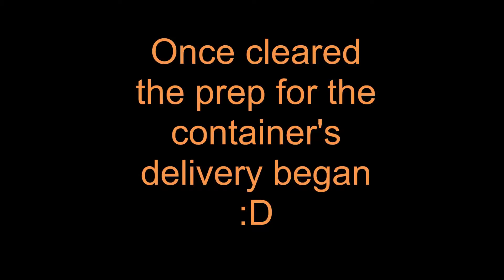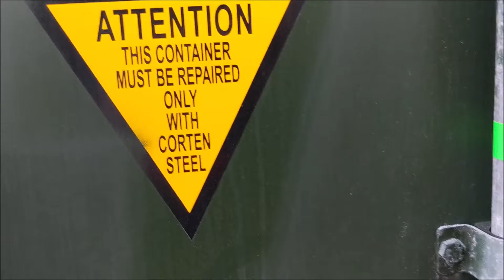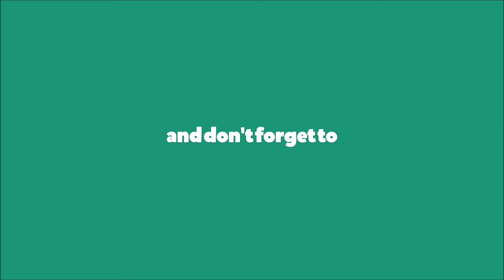We put a 20ft shipping container in the garden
Well that's it guys OperationWorkshop has come a step closer now that the shipping container is in, it will free up some space in the house and give us more usable space! This is not the end of the story as there is much more to go, although it has taken a year to get to this point doing it in our spare time and on a tight budget. We went for a single trip shipping container that was supplied and fitted by a company called adaptainer.

more to come in 2018:

- Drone Exploration
- Lets Ride of the Honda VFR 800.
- More club tours
- Track Days
- Advanced riding tips

Stay awesome and live life on two wheels :D